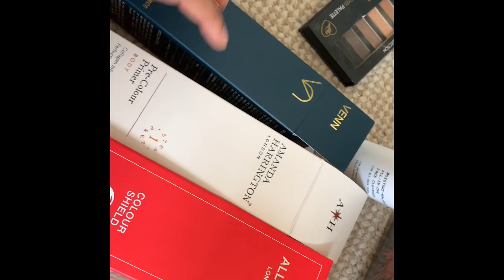Quarantineing#pandamic covid19#sortingout my make up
As we all know that world 🌍 is affected by this pandamic  cobid 19 .it is what it is so i quarantined myself .it’s day 6 of quarantining so I decided to clean my make up away . So here u go and enjoy .enjoy